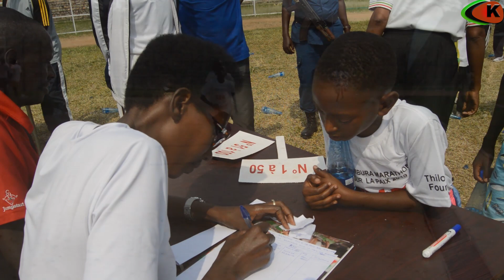IHIGANWA RYA MARATHON RYATEGUWE NA CHARLES NKAZAMYAMPI